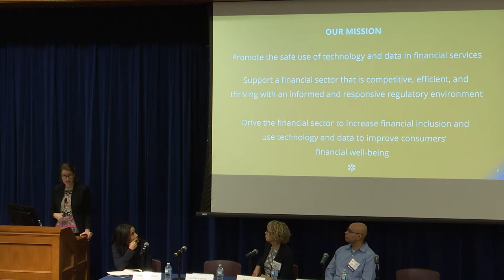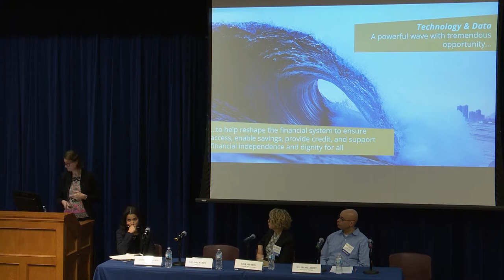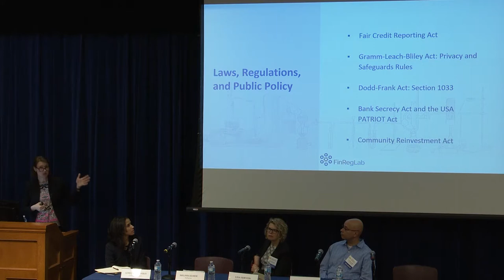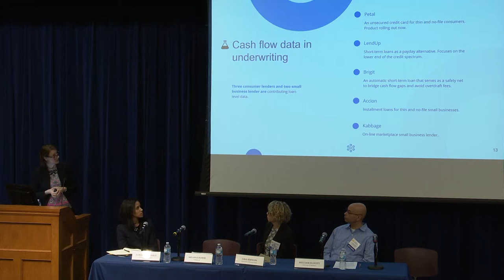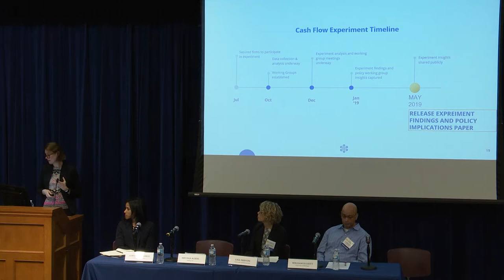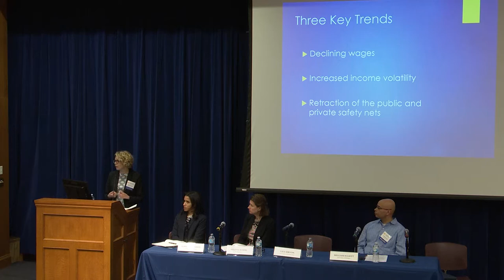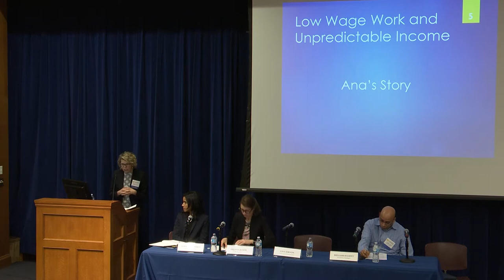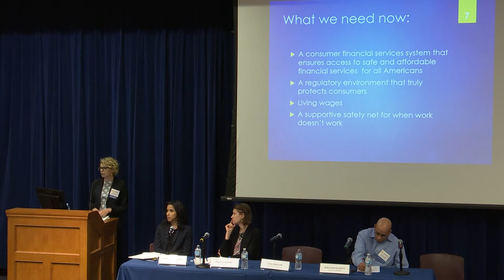Consumer Protection in an Age of Uncertainty Panel 3: Access & Financial Inclusion (Day 1)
How have consumers, particularly poor, elderly, and unbanked consumers, fared amid the availability and prevalence of alternatives to traditional banking services?